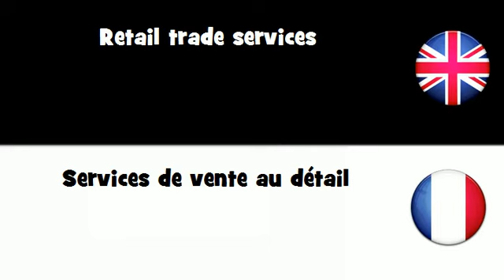APPRENDRE L'ANGLAIS = Services de vente au détail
frenchwithvincent APPRENDRE L'ANGLAIS = Services de vente au détail